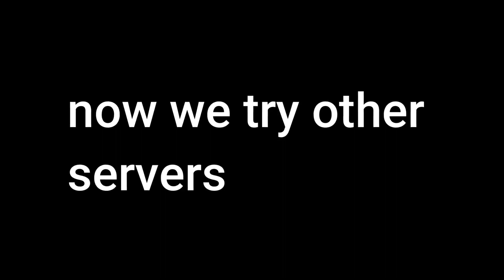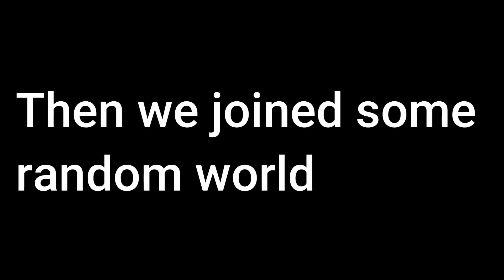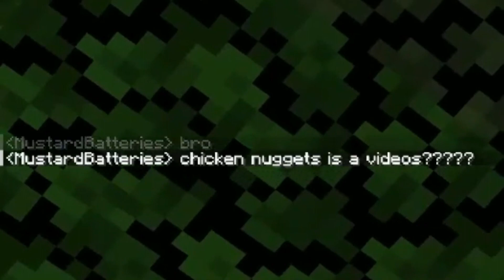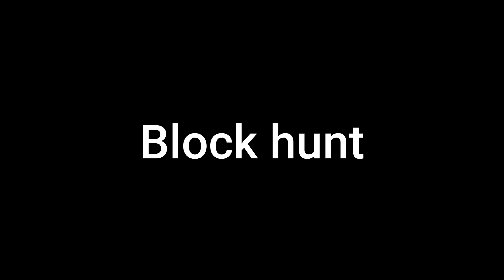Messing around in Popular Minecraft Servers (feat. Cal_22)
Spent a while on this one, audio might be scuffed so probably don't watch this with headphones/earbuds. Let me know what you thought of the video!

Other Music and sound effects Courtesy of YouTube